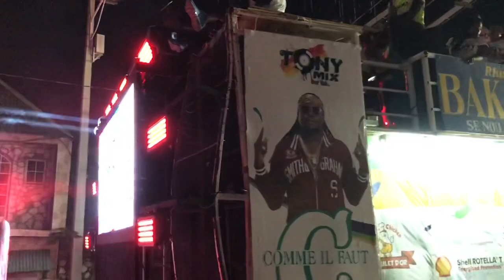Tony Mix kap mande DJ Fanfan poul pa mete pyel sou Lalue - 2ème Dimanche Précarnavalesque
Carnaval Haiti